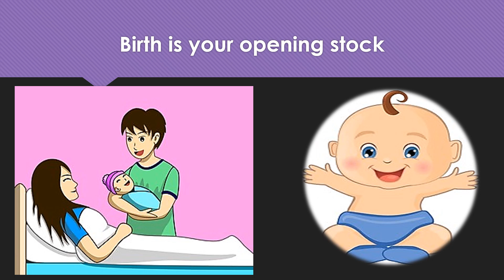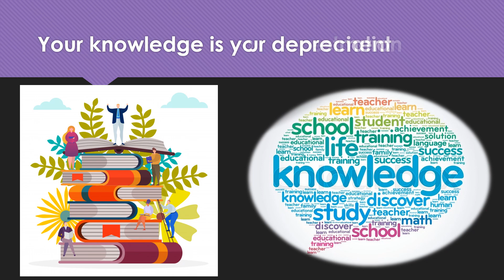What is a balance sheet of life?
Hi, view this video and think what you have done in your life and your life time achievements.
Happy Learning.